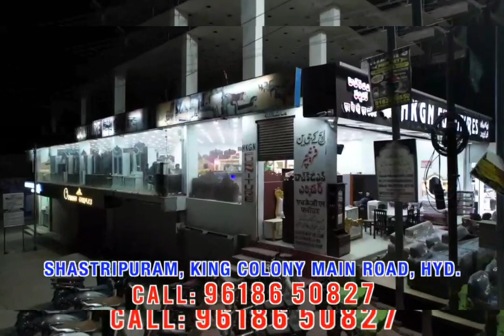Ganesh Shobha Yatra From Laldarwaza To Charminar